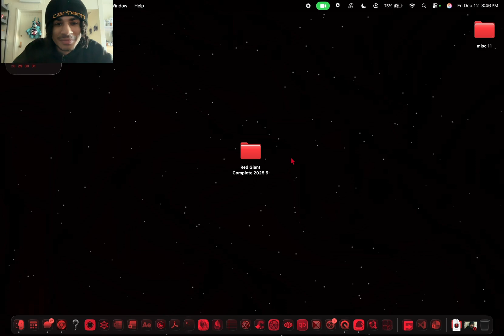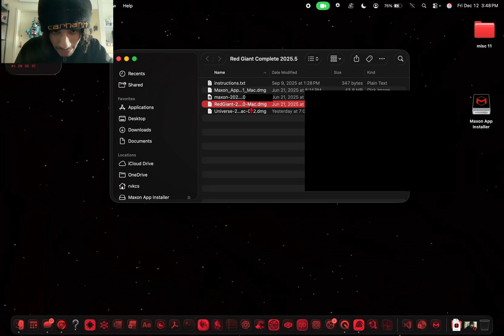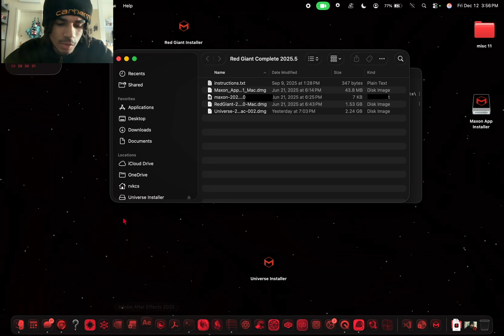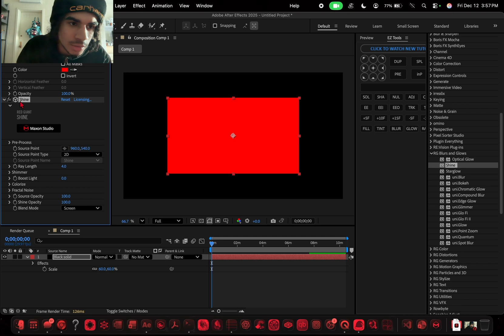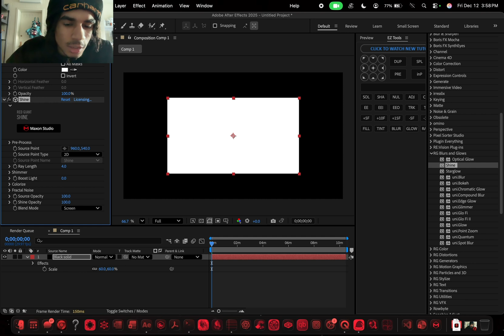Red Giant Complete Install for M4 Mac After Effects 2025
seo -
Maxon App installation failed mac plugins not appearing after effects plugin directory mac fix After Effects requires internet fix installer After Effects plugin compatibility M1 plugins won't load AE 2025
The "Red X" Error Red X on after effects plugins after effects red watermark fix remove red X after effects Red X not disappearing Shine plugin red X Universe Red X error Magic Bullet Looks red X
Red Giant Mac M1 VFX Suite 2025 Mac Universe 2025 AE After Effects 2025 plugins Red Giant plugins macOS Trapcode Suite mac
Red Giant working mac Maxon plugins working after effects M1 M2 M3 M4 ARM chip